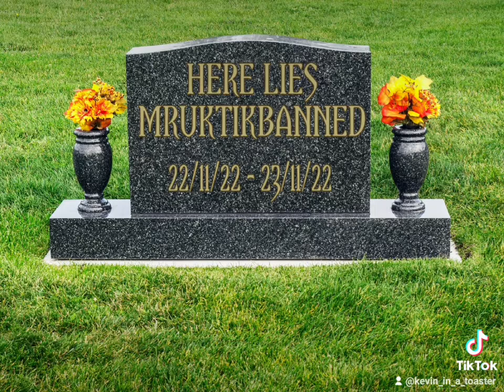HERE LIES MRUKTIKBANNED